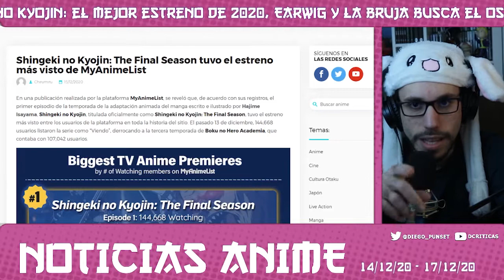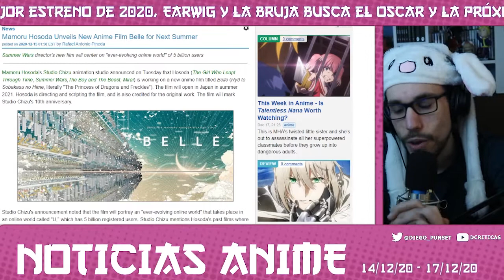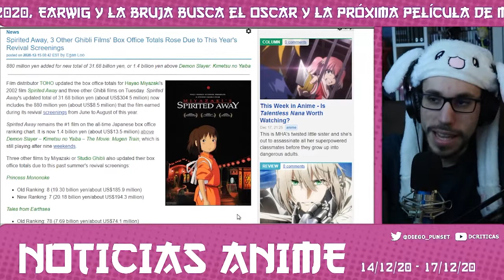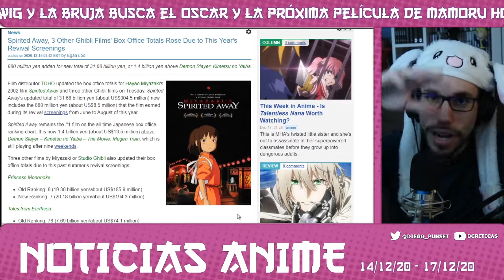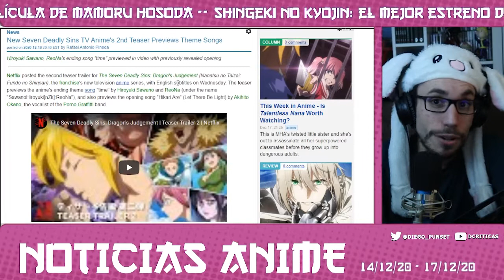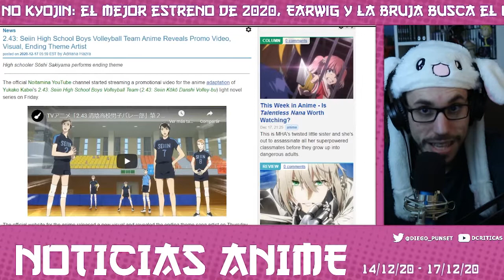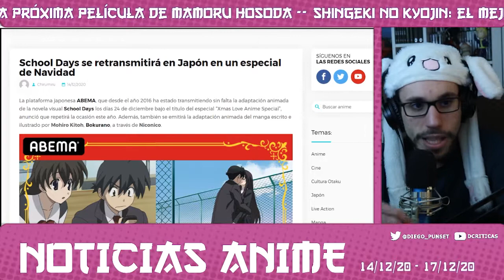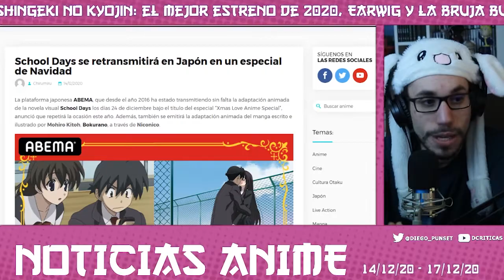Noticias ANIME: SnK el anime más visto, Earwig y la Bruja busca Oscar y lo próximo de Mamoru Hosoda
Este video recoge la actualidad del anime entre el 14 y el 17 de diciembre de 2020.
RECUERDA SEGUIRME EN TWITTER Y EN TWITCH PARA NO PERDERTE EL PRÓXIMO DIRECTO: